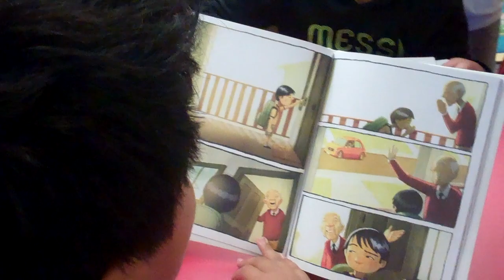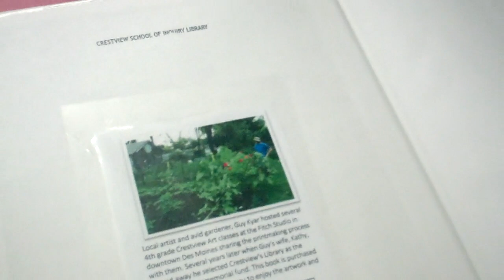Crestview's Dragonfly and the story behind it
Our school library honors several people connected to our Crestview community. This special collection began with 1st grader Camryn Storbeck's passing in 2014, then Substitute Barb Stewart (2016),  community member Kathy Kyar (2018) and Elaine Hamilton (2022). The library received lovely books in memory of Camryn, Barb, Kathy & Elaine. These titles were read by or feature topics that reflect their interests. All are available for Crestview learners to read and enjoy.

Crestview’s talented art teacher, Mrs. McCabe, designed, crafted and hung the large Dragonfly with funds from Kathy’s memorial. It hovers above the books on display. Dragonflies change from water bugs to flying insects, leaving behind the other water bugs living in the water, until they too become Dragonflies. Dragonflies symbolize change, transformation, adaptability, and self-realization. This beautiful short story by Doris Stickney offers comfort to children at a time of loss
Special thanks to the friends and families of Camryn, Barb, Kathy and Elaine who make this area of our library hopeful and uplifting for all who visit.